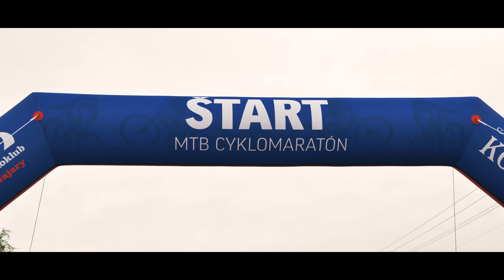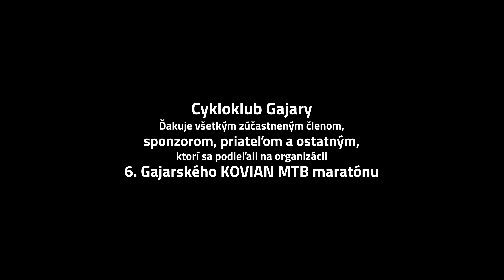6. Gajarský KOVIAN MTB maratón 🚴🏻🏁 | 17.9.2022 | 4K | SLOVAKIA